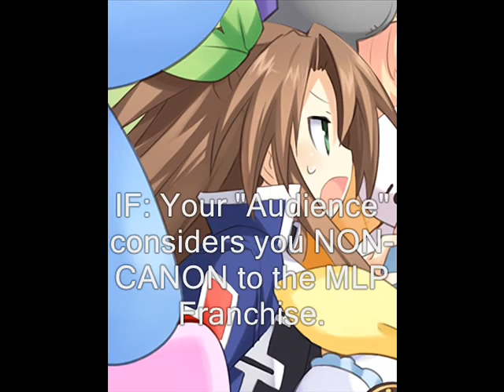LOTM: Darkmageddon Preview - Simon Says: Do Not Land On Event Space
This audio belongs to PC.

Anyways this preview is about in this Simom Says, No one needs to land on an Event Space.